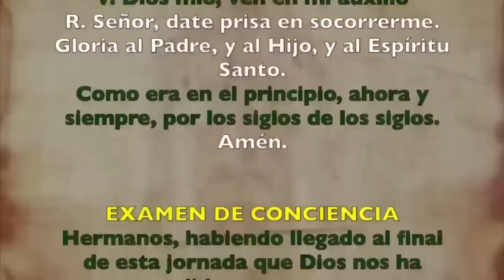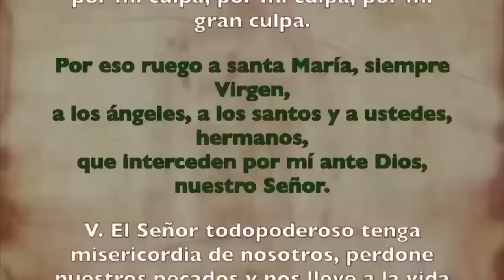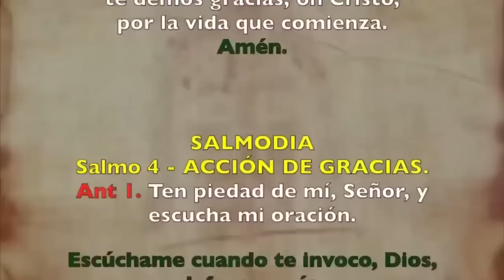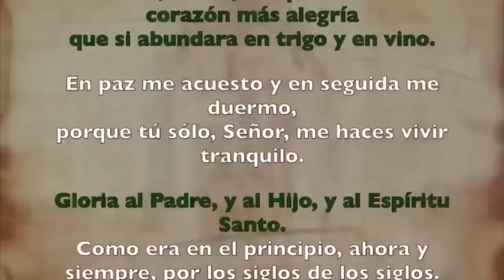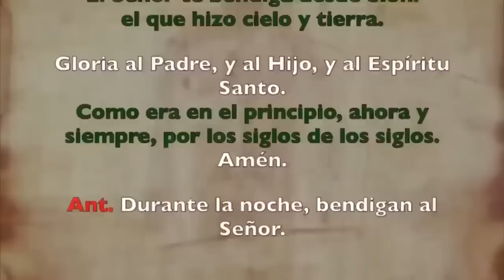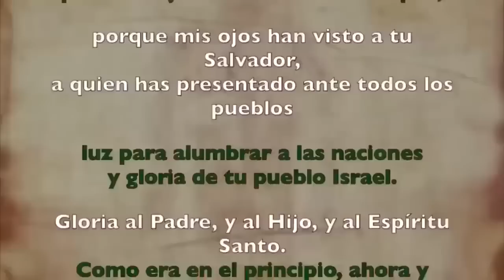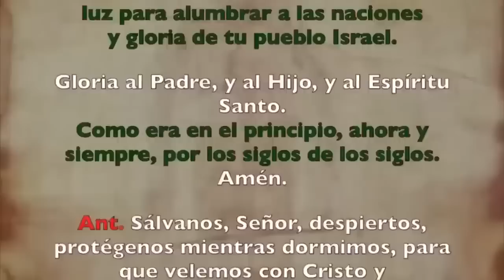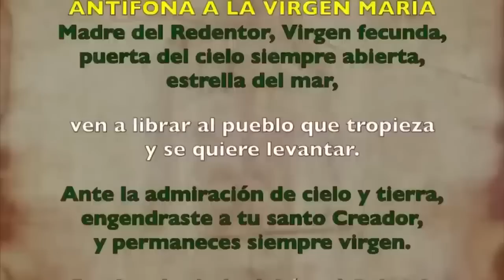Oración de la noche (Completas), SÁBADO 23 DE SEPTIEMBRE | XXV Semana Tiempo Ordinario